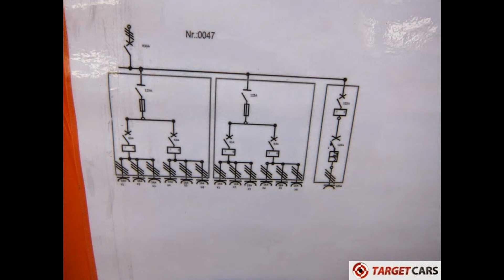774975 SATEMA ELECTRIC DISTRIBUTION CENTER / SWITCH BOX 400V/230V 630A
774975 SATEMA ELECTRIC DISTRIBUTION CENTER / SWITCH BOX 400V/230V 630A